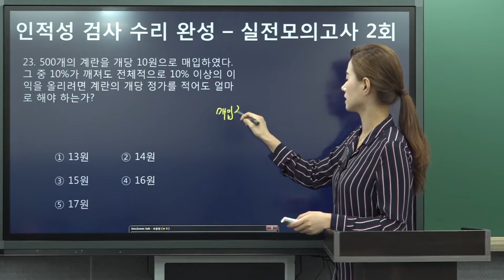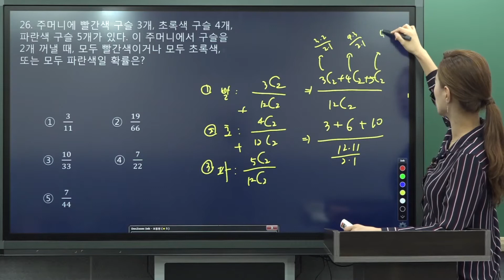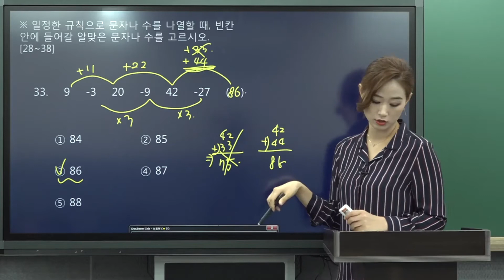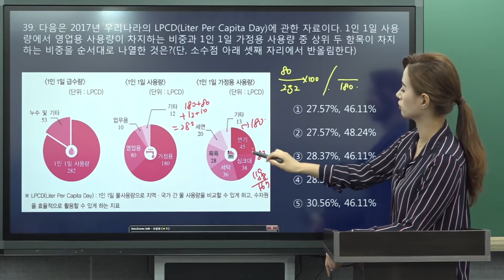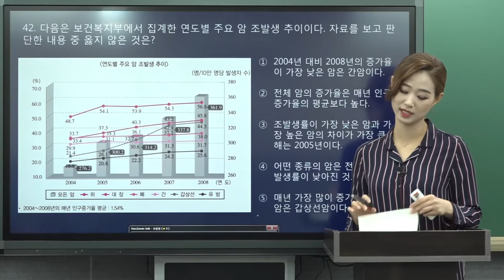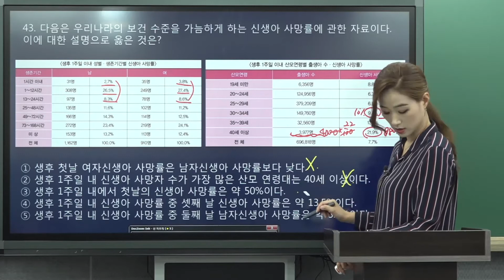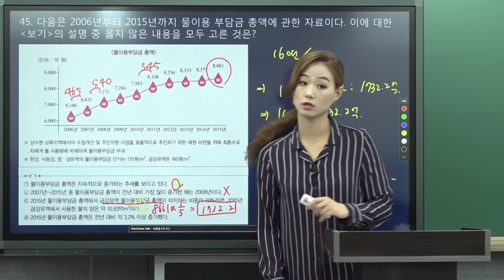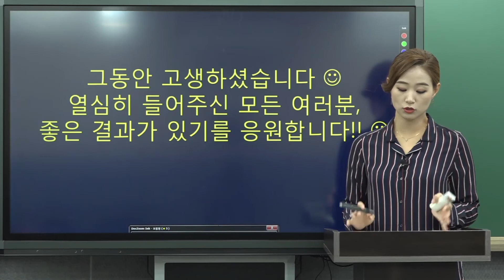인적성검사 수리 실전모의고사 03강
유튜브로 쉽게 배우는 인적성검사 수리 완성